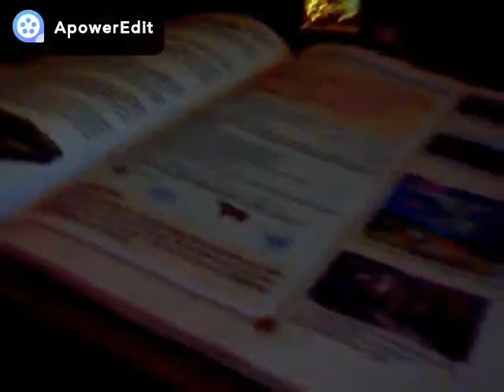Heti vlog 5.rész összevisza vlog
Instagramm:chrenmate